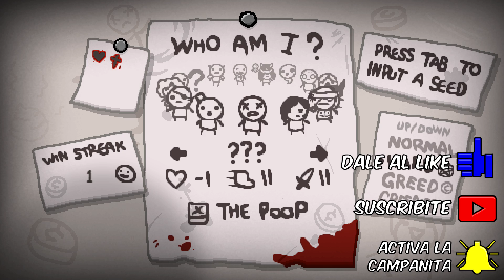CONOCIENDO A DELIRIUM (Sin querer) - The Binding Of Isaac Afterbirth+ [THE END]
Autor de toda la Música utilizada en mis videos: Ian Biondi